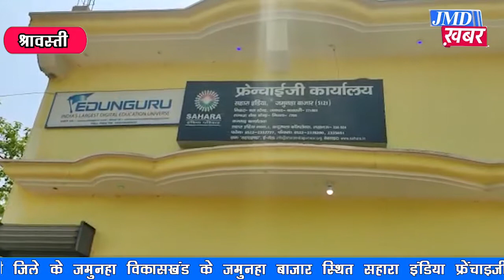श्रावस्ती । सहारा बैंक में जमा पैसा ग्राहक को बेटी की शादी के वक्त नहीं मिल रहा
श्रावस्ती जिले के जमुनहा विकासखंड के जमुनहा बाजार स्थित सहारा इंडिया फ्रेंचाइजी बैंक में आसपास क्षेत्र के हजारों लोगों ने पैसे जमा किए थे। जानकारी के अनुसार कई लाभार्थियों के द्वारा जमा की गई रकम की अवधि 9 साल की अवधि पूरी के बाद भी भुगतान नही हो रहा है। खाताधारकों का कहना है कि भुगतान का समय मार्च में था बीत गया, लेकिन उन्हें पैसा नही मिला। कई खाताधारकों ने सहारा इंडिया में जमा किए रकम के सहारे अपने बेटी की शादी रचाने की तिथि भी रिश्तेदार को दे रखी है। मार्च में भुगतान मिलने की जानकारी से 28 अप्रैल को शादी की तारीख राख दिया। वहीं सहारा इंडिया फ्रेंचाइजी ब्रांच किसी को भुगतान करने को तैयार नहीं है।